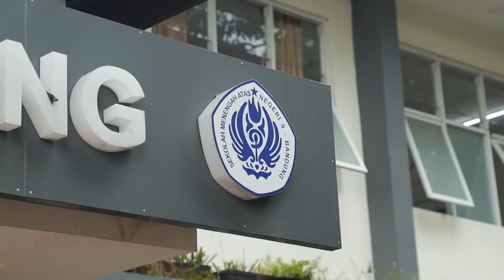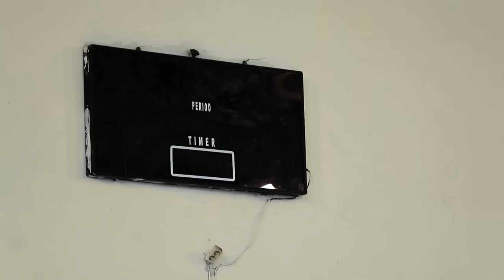Guntara Brothers Benar-Benar Buat Prawira Semakin Harum! I IBL Man to Man Eps. 3